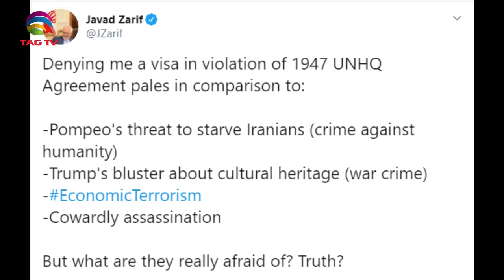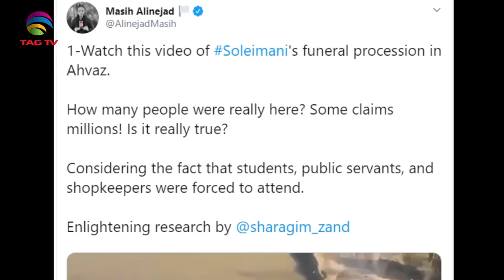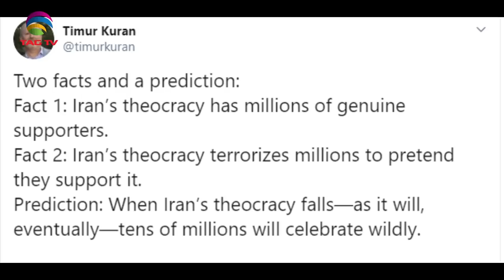Would US-Iran tensions lead to WW3? Tahir Gora's Commentary